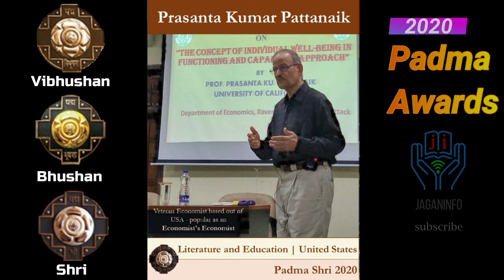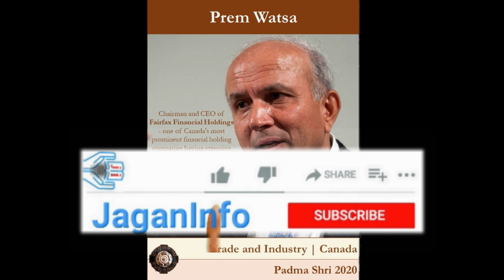Padma Awards 2020 | Padma Vibhushan | Padma Bhushan Padma Shri | GK | Competitive Exam question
In this video , 2020 padma awards information provided.

Padma Awards - one of the highest civilian Awards of the country, are conferred in three categories, namely, Padma Vibhushan, Padma Bhushan and Padma Shri. The Awards are given in various disciplines/ fields of activities, viz.- art, social work, public affairs, science and engineering, trade and industry, medicine, literature and education, sports, civil service, etc. ‘Padma Vibhushan’ is awarded for exceptional and distinguished service; ‘Padma Bhushan’ for distinguished service of high order and ‘Padma Shri’ for distinguished service in any field. The awards are announced on the occasion of Republic Day every year

These awards are conferred by the President of India at ceremonial functions which are held at Rashtrapati Bhawan usually around March/ April every year. This year the President has approved conferment of 141 Padma Awards including 4 duo cases (in a duo case, the Award is counted as one) as per list below. The list comprises 7 Padma Vibhushan, 16 Padma Bhushan and 118 Padma Shri Awards. 33 of the awardees are women and the list also includes 18 persons from the category of Foreigners/NRI/PIO/OCI and 12 Posthumous awardees.

Padma Vibhushan(7)

1.Shri George Fernandes
(Posthumous)
Public Affairs
Bihar
2.
Shri Arun Jaitley
(Posthumous)
Public Affairs
Delhi
3.
Sir Anerood Jugnauth GCSK
Public Affairs
Mauritius
4.
Smt. M. C. Mary Kom
Sports
Manipur
5.
Shri Chhannulal Mishra
Art
Uttar Pradesh
6.
Smt. Sushma Swaraj
(Posthumous)
Public Affairs
Delhi
7.
Sri Vishveshateertha Swamiji Sri Pejavara Adhokhaja Matha Udupi (Posthumous)
Others-Spiritualism
Karnataka

8.
Shri M. Mumtaz Ali (Sri M)
Others-Spiritualism
Kerala
9.
Shri Syed Muazzem Ali
(Posthumous)
Public Affairs
Bangladesh
10.
Shri Muzaffar Hussain Baig
Public Affairs
Jammu and Kashmir
11.
Shri Ajoy Chakravorty
Art
West Bengal
12.
Shri Manoj Das
Literature and Education
Puducherry
13.
Shri Balkrishna Doshi
Others-Architecture
Gujarat
14.
Ms. Krishnammal Jagannathan
Social Work
Tamil Nadu
15.
Shri S. C. Jamir
Public Affairs
Nagaland
16.
Shri Anil Prakash Joshi
Social Work
Uttarakhand
17.
Dr. Tsering Landol
Medicine
Ladakh
18.
Shri Anand Mahindra
Trade and Industry
Maharashtra
19.
Shri Neelakanta Ramakrishna Madhava Menon (Posthumous)
Public Affairs
Kerala
20.
Shri Manohar Gopalkrishna Prabhu Parrikar (Posthumous)
Public Affairs
Goa
21.
Prof. Jagdish Sheth
Literature and Education
USA
22.
Ms. P. V. Sindhu
Sports
Telangana
23.
Shri Venu Srinivasan
Trade and Industry
Tamil Nadu

24.
Guru Shashadhar Acharya
Art
Jharkhand
25.
Dr. Yogi Aeron
Medicine
Uttarakhand
26.
Shri Jai Prakash Agarwal
Trade and Industry
Delhi
27.
Shri Jagdish Lal Ahuja
Social Work
Punjab
28.
Kazi Masum Akhtar
Literature and Education
West Bengal
29.Ms. Gloria Arieira
Literature and Education
Brazil

30.
Khan Zaheerkhan Bakhtiyarkhan
Sports
Maharashtra
31.Dr. Padmavathy Bandopadhyay
Medicine
Uttar Pradesh
32.
Dr. Sushovan Banerjee
Medicine
West Bengal
33.
Dr. Digambar Behera
Medicine
Chandigarh
34.
Dr. Damayanti Beshra
Literature and Education
Odisha
35.
Shri Pawar Popatrao Bhaguji
Social Work
Maharashtra
36.
Shri Himmata Ram Bhambhu
Social Work
Rajasthan
37.
Shri Sanjeev Bikhchandani
Trade and Industry
Uttar Pradesh
38.
Shri Gafurbhai M. Bilakhia
Trade and Industry
Gujarat
39.
Shri Bob Blackman
Public Affairs
United Kingdom
40.
Ms. Indira P. P. Bora
Art
Assam
41.
Shri Madan Singh Chauhan
Art
Chhattisgarh
42.
Ms. Usha Chaumar
Social Work
Rajasthan
43.
Shri Lil Bahadur Chettri
Literature and Education
Assam
44.
Ms. Lalitha & Ms. Saroja Chidambaram (Duo)*
Art
Tamil Nadu
45.
Dr. Vajira Chitrasena
Art
Sri Lanka
46.
Dr. Purushottam Dadheech
Art
Madhya Pradesh
47.
Shri Utsav Charan Das
Art
Odisha
48.
Prof. Indra Dassanayake
(Posthumous)
Literature and Education
Sri Lanka
49.
Shri H. M. Desai
Literature and Education
Gujarat
50.
Shri Manohar Devadoss
Art
Tamil Nadu
51.
Ms. Oinam Bembem Devi
Sports
Manipur
52.
Ms. Lia Diskin
Social Work
Brazil
53.
Shri M. P. Ganesh
Sports
Karnataka
54.
Dr. Bangalore Gangadhar
Medicine
Karnataka
55.
Dr. Raman Gangakhedkar
Science and Engineering
Maharashtra

56.
Shri Barry Gardiner
Public Affairs
United Kingdom
57.
Shri Chewang Motup Goba
Trade and Industry
Ladakh
58.
Shri Bharat Goenka
Trade and Industry
Karnataka
59.
Shri Yadla Gopalarao
Art
Andhra Pradesh
60.
Shri Mitrabhanu Gountia
Art
Odisha
61.
Ms. Tulasi Gowda
Social Work
Karnataka
62.
Shri Sujoy K. Guha
Science and Engineering
Bihar
63.
Shri Harekala Hajabba
Social Work
Karnataka
64.
Shri Enamul Haque
Others-Archaeology
Bangladesh
65.
Shri Madhu Mansuri Hasmukh
Art
Jharkhand
66.
Shri Abdul Jabbar
(Posthumous)
Social Work
Madhya Pradesh
67.
Shri Bimal Kumar Jain
Social Work
Bihar